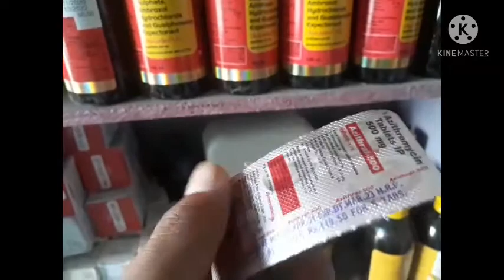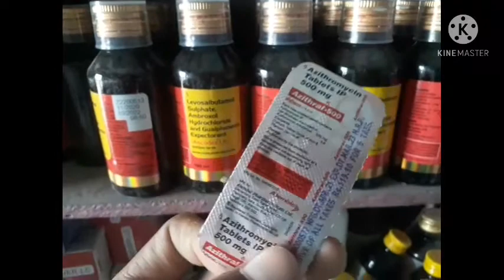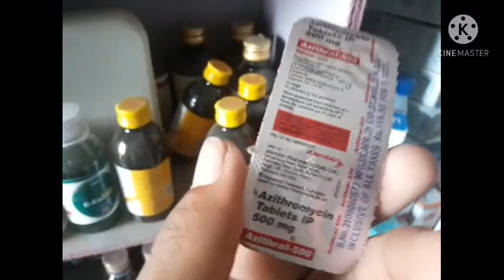Azilide 500 tablet | azithromycin | azilide tab kis kam me aata hai ?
azithromycin
azilide tab kis kam me aata hai ?